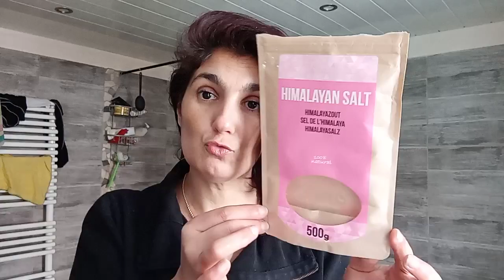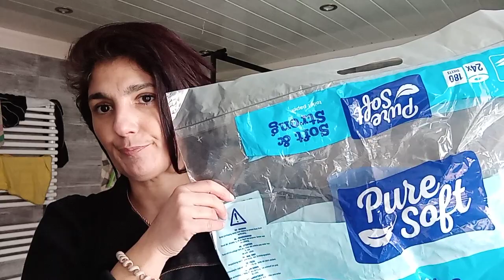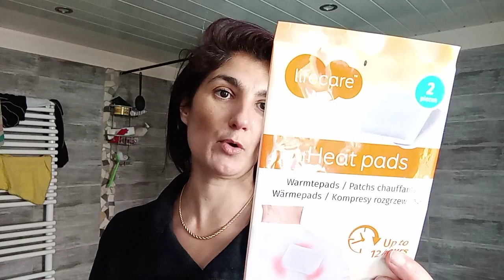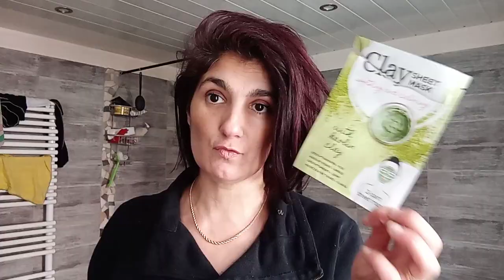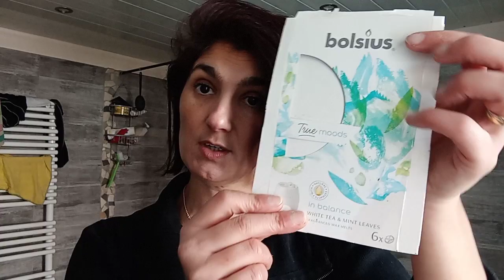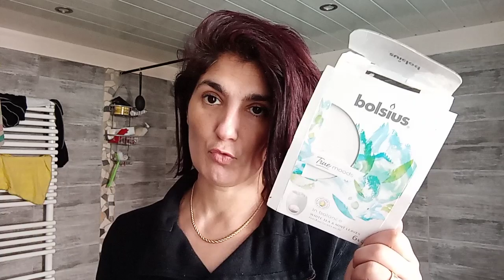🚮 PRODUITS TERMINÉS 🚮NOZ ACTION......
Instagram Ana Sunshine02